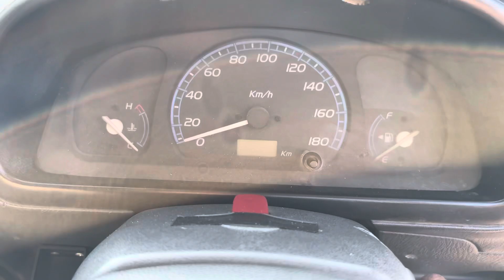మారుతి వాగన్ ఆర్ Lxi 09/2008 మోడల్ పెట్రోల్ RC | వ్యాలిడిటీ 05/2029 అమ్మబడును~9603334682💐